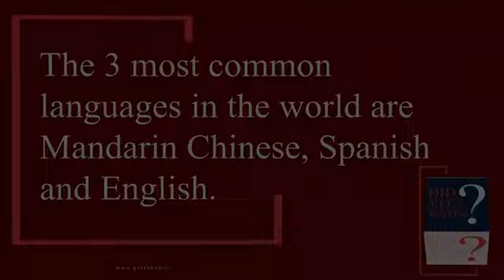Gogo Majola joined by Mrs Noluvuyo Ndamase | Women's health part 2 (Sperm Doners)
Watch| SANKOFA live on @starsatsa ch.500 and live stream on our Facebook page, search; Galaxy Universal Network.
With @mapongaj & @GogoMvoko hosting Mrs Noluvuyo Ndamase hosted by Gogo Majola | Women's health part 3 (Sperm Doners) Part 1

World Remit
Name :Siboniso Giles Khomo
Address: H982 Sengwayo road.
Mpumalanga Township Hammarsdale.
Durban SA. Zip code 3699